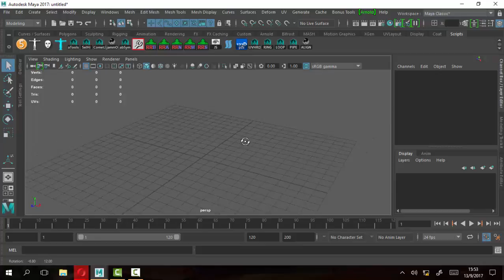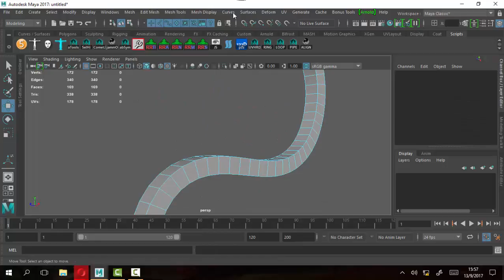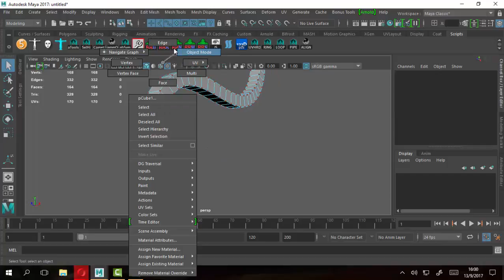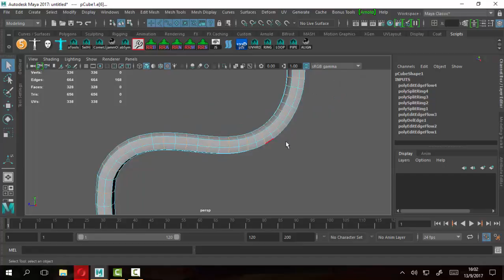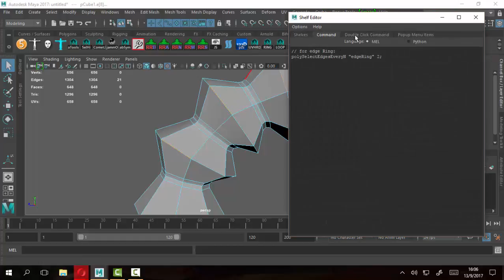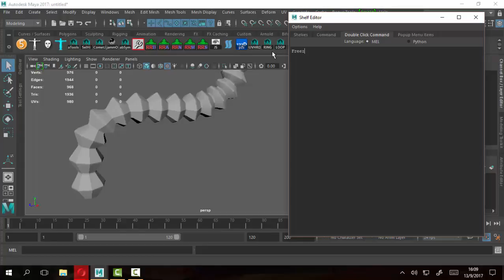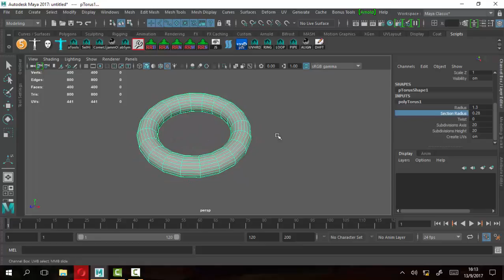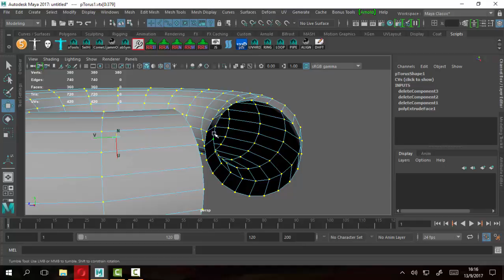Doble comando en Scripts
En este video veremos como poder usar 2 scripts para poder hacer selecciones salteadas de rings y loops. Tambíén veremos la opción de doble click en scripts y como poder afinar ó agrandar objetos moviendo vértices a través de sus normales.

RING:
// for edge Ring:
polySelectEdgesEveryN "edgeRing" 2;

LOOP:
// for edge loops:
polySelectEdgesEveryN "edgeLoop" 2;